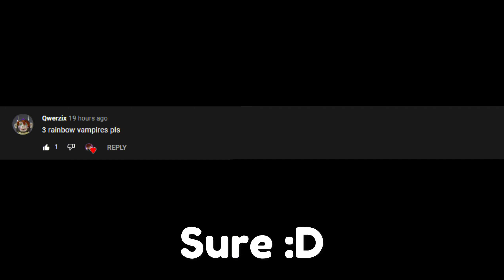😲I FUSED 3 Rainbow Vampire Bats... And GOT THIS!!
😲WOW😲THIS😲IS😲SO😲COOL😲RIGHT?😲

Links -